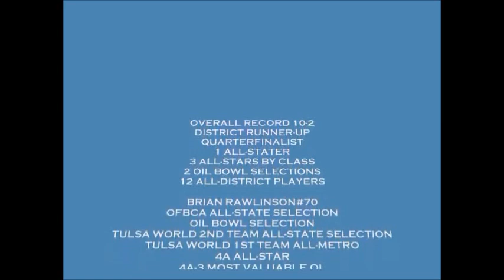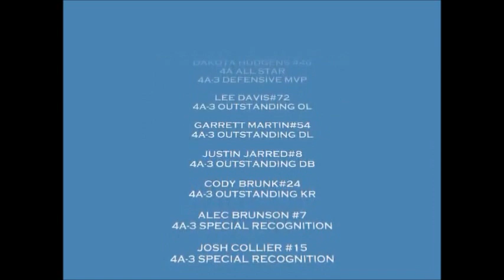Oologah Mustangs 2010 Offensive Highlights Part 2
Oologah Football 2010 Highlights, Offense Part 2